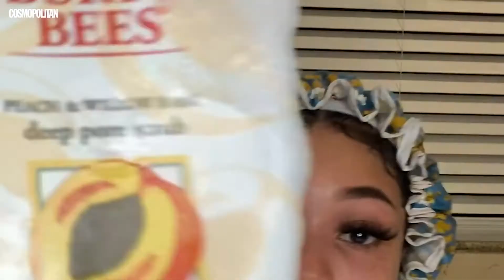Coi leray bath